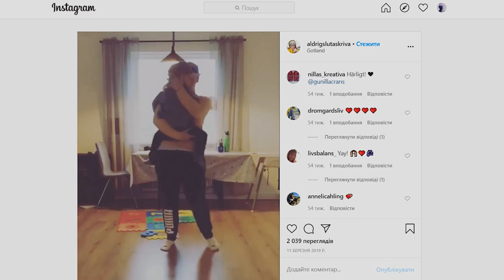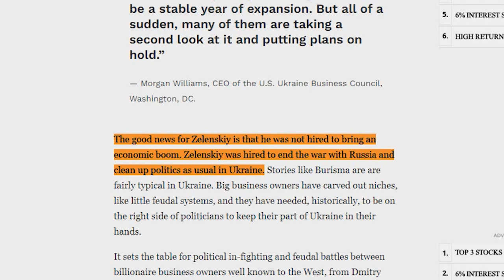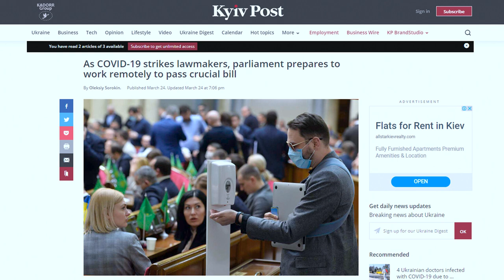KyivNotKiev Ep.6: IMF Double Loan; Zoom Easter Conference; Inspired by Jack Ma and Louis Vuitton?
Given the nationwide quarantine, KyivNotKiev Girls are still social distancing.

In Episode 6, Tetiana and Polina are majorly highlighting how Ukraine is fighting coronavirus outbreak both at the governmental and at the grassroots level. Among others, the girls reveal what Big Boys will be paying for the quarantine, and what steps the Ukrainian government is taking to prevent the critical situation.

They also discuss how various Ukrainian businesses are reformatting their activities to help hospitals. We call you to be as supportive:

To help Ukrainians sewing VITAL protective clothing, follow insta:
To help Ukrainians producing VITAL masks for free, follow insta: @wildwood.official

KyivNotKiev strongly recommends you to stay home these days. Take care!

KYIV NOT KIEV ON SOCIAL